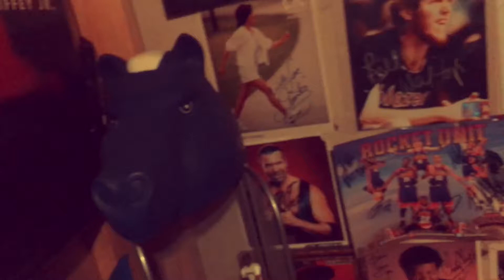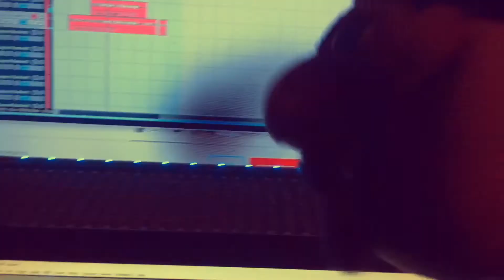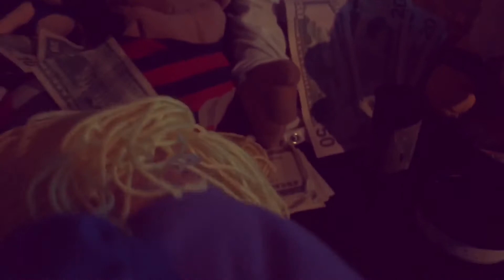The Game Made Me x L.Salty